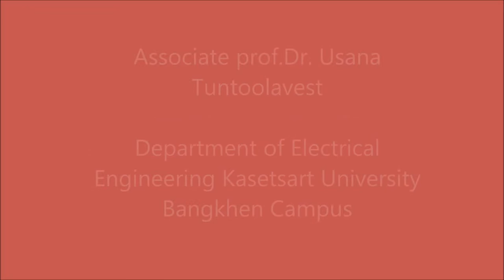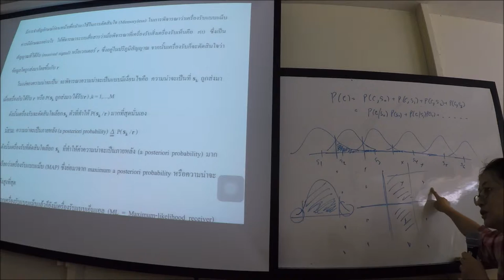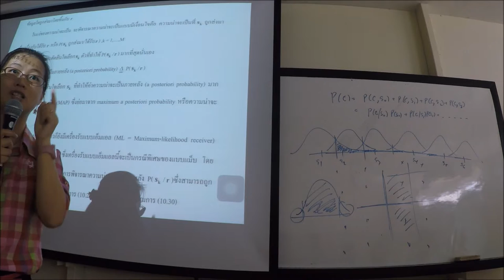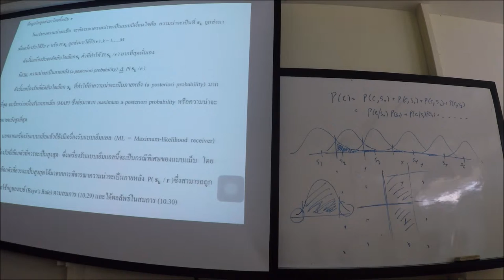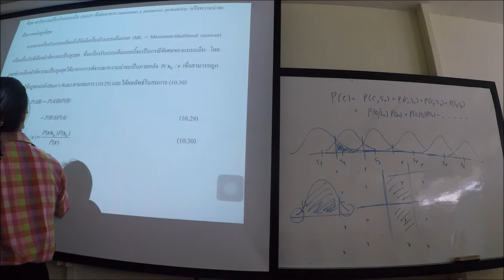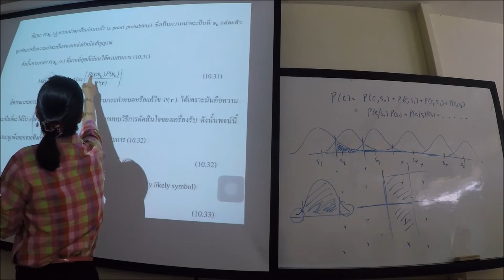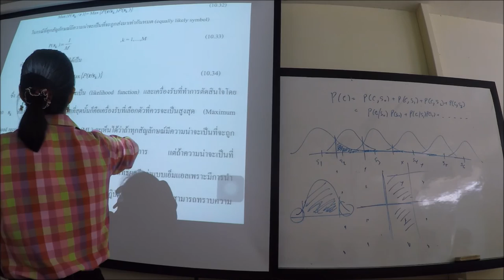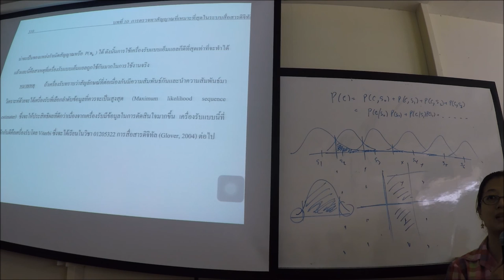Principles of communications : MAP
Topic : MAP
by Associate prof.Dr. Usana Tuntoolavest
Principles of Communications
Department Of Electrical Engineering,
Kasetsart University (Bangkhen campus)